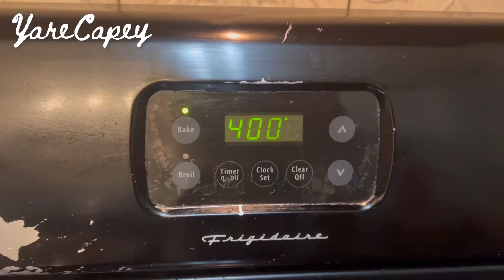Prepara estos deliciosos pastelillos en casa. ¡Fácil y delicioso!🤤